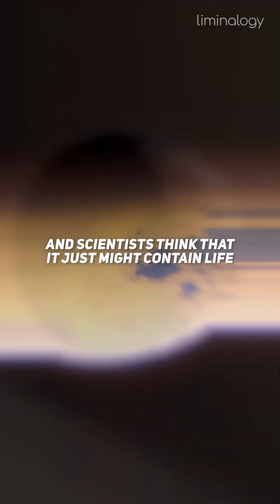Why Is Titan So Important To Astronomers?